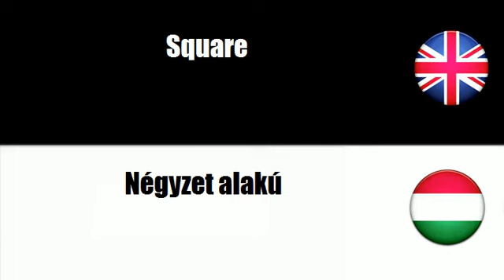FROM ENGLISH TO HUNGARIAN = Round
frenchwithvincent FROM ENGLISH TO HUNGARIAN = Round